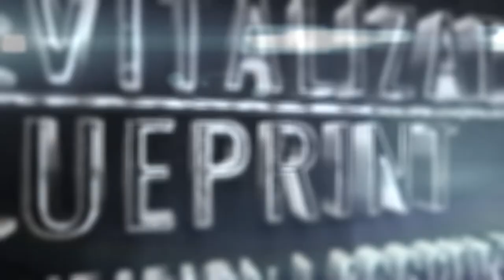The Biggest Mistake I Made On My Health As An Entrepreneur Was Trying To Be Optimal